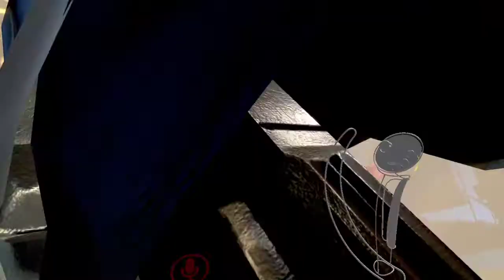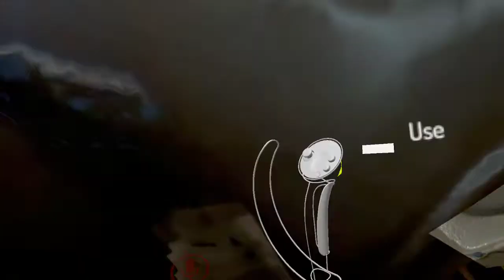Black Ram RP: April 13th 2022 Session